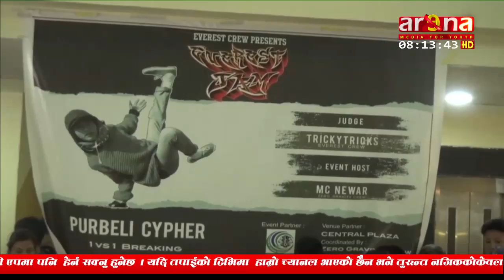बी ब्याइगं ब्याटल प्रेतियोगिता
युवा मनोरञ्जनलाई विशेष ध्यान दिदै सुनसरीको इटहरीमा पहिलो पटक भव्य रुपमा आयोजित बी ब्याइगं ब्याटल प्रेतियोगिता शनिबार सम्पन्न भएको छ । इटहरीको सेन्ट्रर प्लाजामा आयोजित सो प्रतियोगितामा २५ जना प्रतिस्पर्धीहरुको सहभागिता रहेको थियो । एभरेष्ट जाम पुर्वेली साइफर नाम दिइएको सो हिपहप प्रतियोगता जिरो ग्राभिटि क्रु इटहरीको संयोजकत्वमा सुनसरीमा भव्य रुपमा सम्पन्न भएको कार्यक्रमका संयोजक सरोज श्रेष्ठले जानकारी गराएका थिए । ट्रीकि ट्रिक्सको निर्णायकमण्डलीमा सम्पन्न भएको सो प्रतिस्पर्धामा बि ब्याई विसु झापाबाट प्रथम हुन सफल भएका थिए भने बि ब्याई सी फिप्टिन धरानबाट दोश्रो भएका थिए । प्रथम स्थान हासिल गरेका विजयीले काठमाण्डौंमा हुन लागेको एभरेष्ट ज्यामको अर्को प्रतिस्पर्धामा सिधै उत्कृष्ट १६ मा प्रवेश गर्न पाउने जानकारी पनि श्रेष्ठले कार्यक्रममा गराएका थिए । लियो क्लब अफ इटहरी,ग्रिन सिटी,ग्लोबल ड्रिम्स   म्यानेजमेन्ट प्रा लि इभेन्ट पार्टनर रहेको सो कार्यक्रममा एक हजारभन्दा बढी दर्शकहरुको सहभागिता रहेको थियो ।।